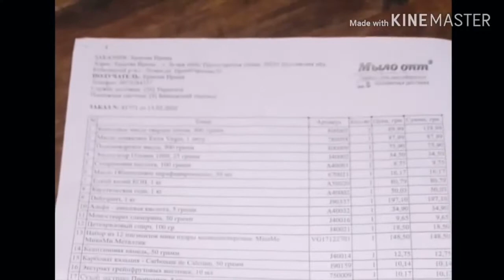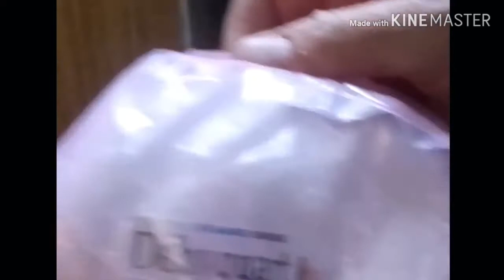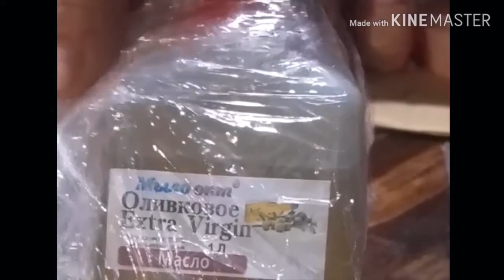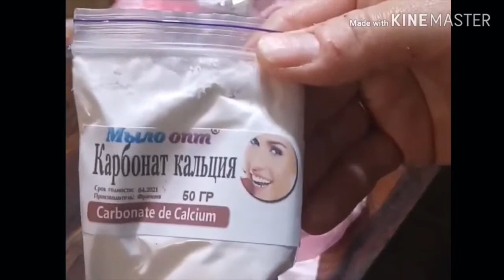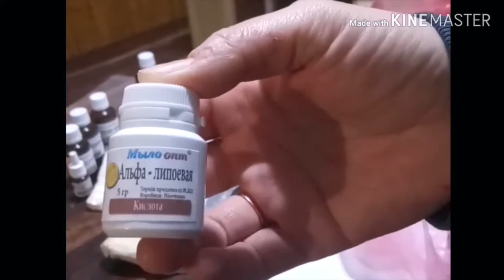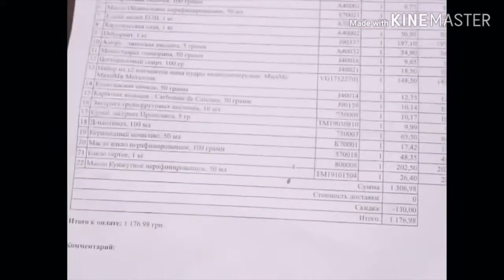Большая РАСПАКОВКА №411 от МЫЛО ОПТ